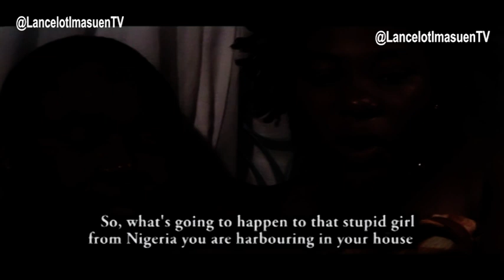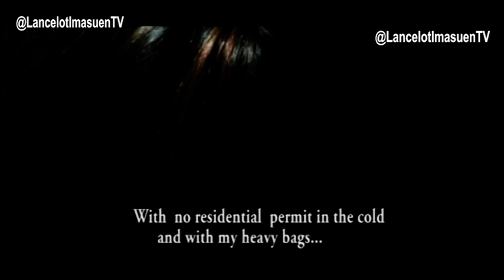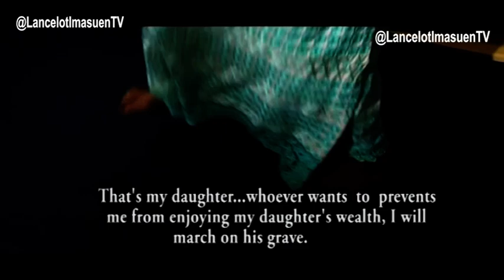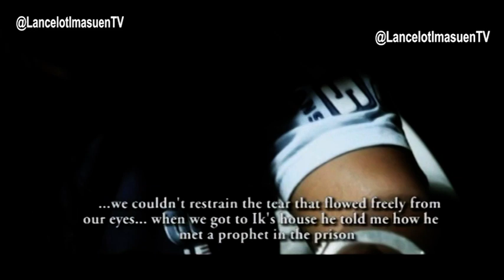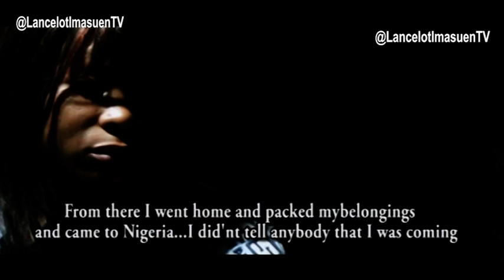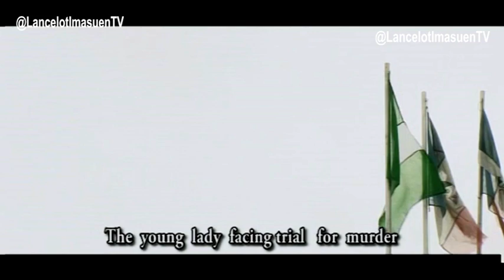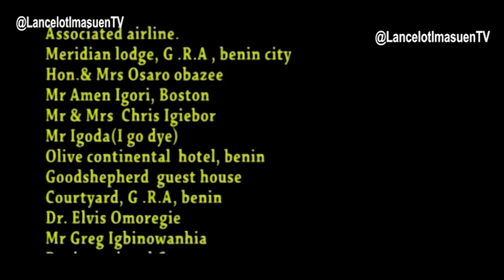EBUWA PART 2 - BENIN MOVIE | NOLLYWOOD MOVIE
EBUWA  PART 2 - BENIN COMEDY MOVIE. A Lancelot Oduwa Drop, Watch and enjoy Okina an award winning block-buster Benin movie you'll want to watch till the end.